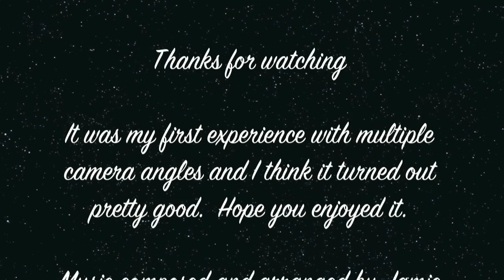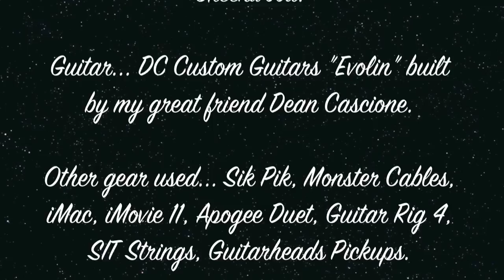2 Part Invention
A video I put together this afternoon using multiple camera angles.  It's my first experience with using more than one camera, but think it turned out pretty good.  It's just a short invention I wrote.  Hope you enjoy it.  Cheers and SHRED ON!!!